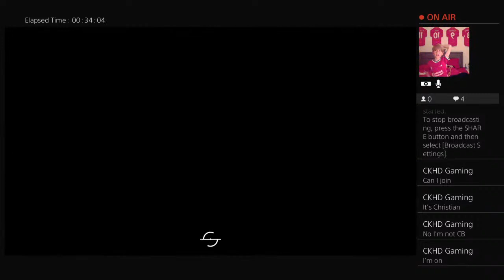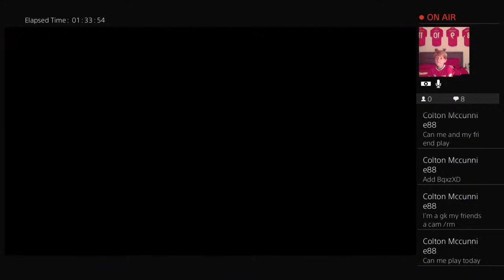Pro clubs 1